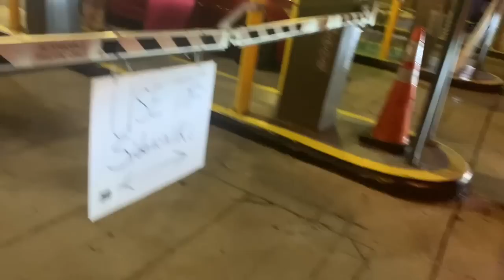While public employee getting owned, Journalist picks up females phone number while filming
We are making such material available for the purposes of criticism, comment, reviews and news reporting which constitute the fair use of any such copyrighted material as provided in section 107 of the US Copyright Law. Not withstanding the provisions of sections  and 106A, the fair use of a copyrighted work for purposes such as criticism, comment, review and news reporting is not an infridgement of copyright.